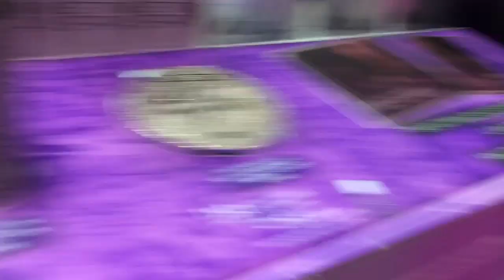F.L.A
Short trip -Day 1 🦄